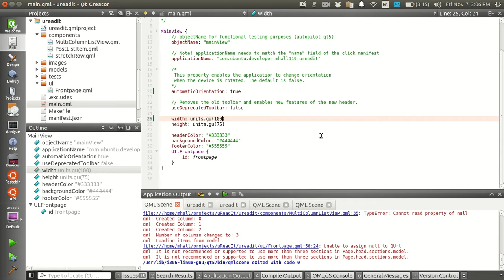uReadIt 2.0 Multi-Column Layout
Preview of the multi-column layout coming in uReadIt 2.0